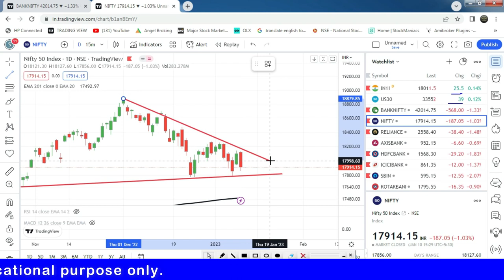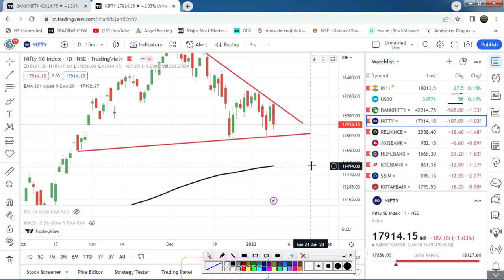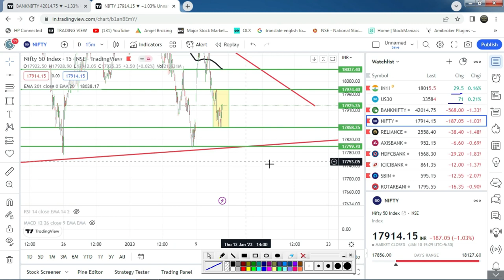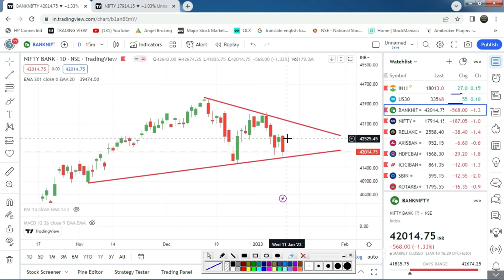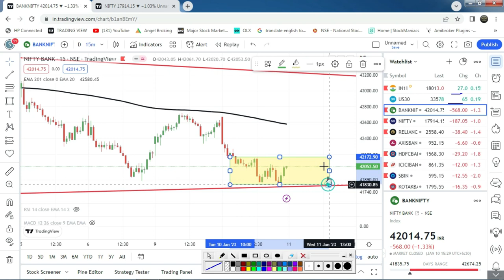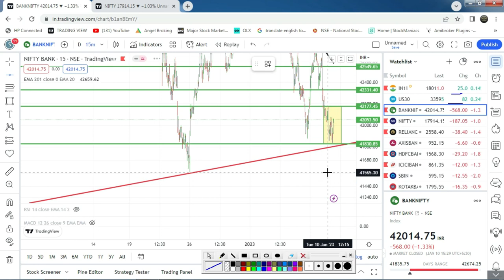Bank Nifty Option Prediction l Bank Nifty Analysis l Nifty Prediction l 11th Jan. 2023 l SJ Traders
Bank Nifty Prediction l Bank Nifty Analysis l Nifty Prediction l  11th Jan. 2023 l SJ Traders

2) नए डीमैट खाते के लिए नीचे लिंक खोलें (new Demat Account open link)

      Zero Brokerage charge

5) NIFTY, BANK NIFTY Option में हर रोज़ दिन के 2000 से लेके 20000 कमl कर देगी ये
6) BEST SETUP FOR 1ST CANDLE 5 MINUTES & 15 MINUTES IN BANK NIFTY OPTION I STARTING के 30 To 40 मिनट or (10am )